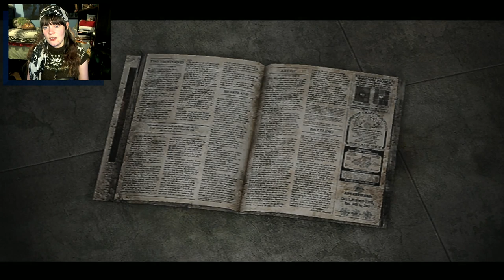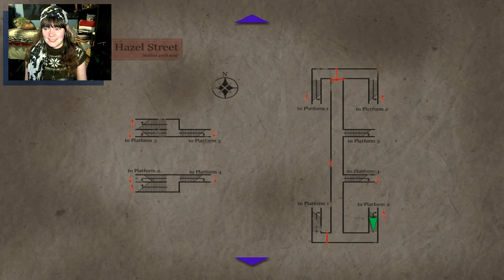Silent Hill 3 | 03 | Getting Run Over By TRAINS!